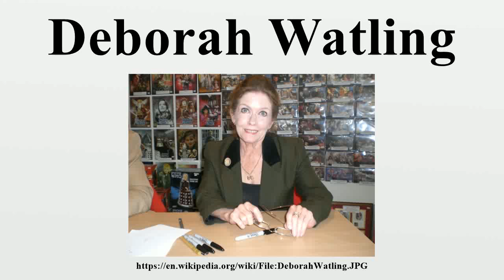Deborah Watling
Deborah Watling (born 2 January 1948) is an English actress best known for her role as Victoria Waterfield, a companion of the Second Doctor in the BBC television series Doctor Who.Watling was born at Fulmer, Buckinghamshire, the daughter of actors Jack Watling and Patricia Hicks.

Image-Copyright-Info
Image is in public domain
Author-Info:   Jamesplay10 (talk)James Dimelow
Image-Copyright-Info